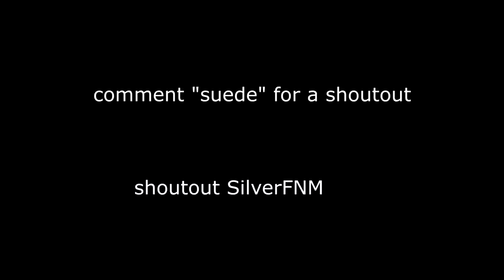Suede 👞 Laptop Handcam 💻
Suede 👞 Keyboard ASMR
Suede 👞 (fortnite montage)

Acer Hellios
Asus TUF gaming laptop
Laptop Fortnite